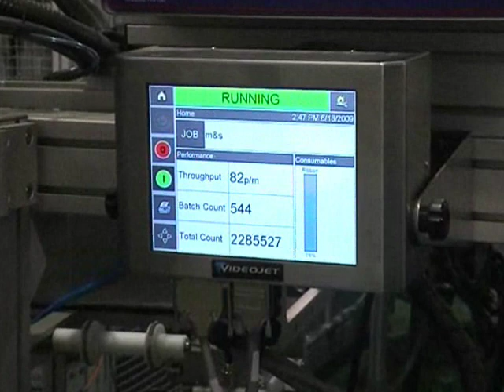Cobrey Farms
Installing a HPAL scale system allowed Cobrey Farms to instantly drive down their giveaway by dynamically controlling the required average weight by utilising easy to read visual light indicators on the scales